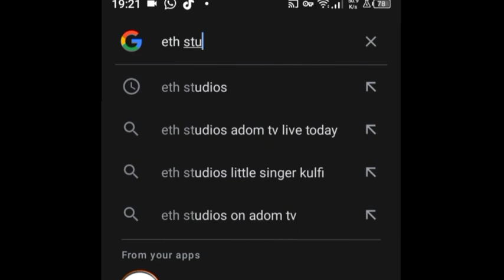Sikander Learns Kulfi Is His Daughter. Little Singer Kulfi Tuesday Pt1, 17 Jan 2023